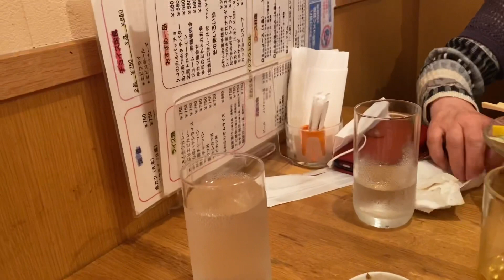BONDING WITH MY JAPANESE FRIENDS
Bonding with my Japanese friends for 13 years. They are my co workers in my part time job.. They are very helpful and friendly and we usually bond once in a awhile.